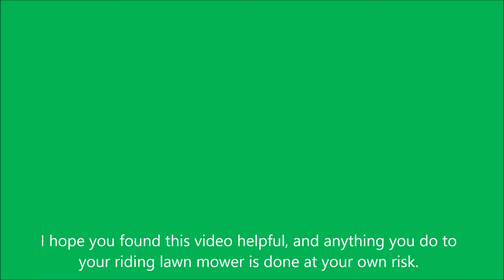John Deere mow in reverse safety feature not working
replacing the relay on a John Deere D105 riding lawn mower to fix the mow in reverse safety function